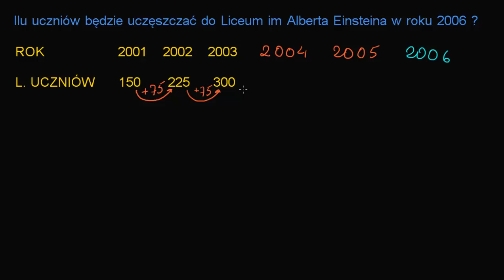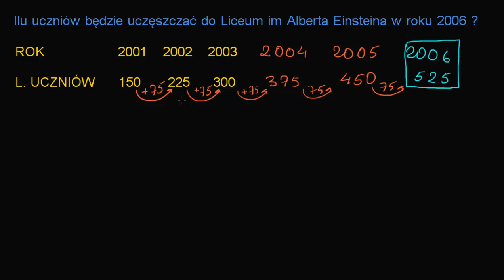Znajdź regułę - ciąg arytmetyczny